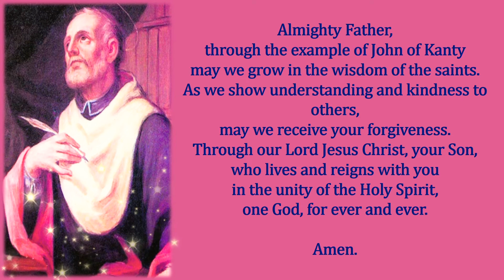PRAYER TO ST JOHN OF KANTY FEAT ON 23RD DECEMBER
John was a country lad who made good in the big city and the big university of Kraków, Poland. After brilliant studies he was ordained a priest and became a professor of theology. The inevitable opposition which saints encounter led to his being ousted by rivals and sent to be a parish priest at Olkusz. An extremely humble man, he did his best, but his best was not to the liking of his parishioners. Besides, he was afraid of the responsibilities of his position. But in the end he won his people’s hearts. After some time he returned to Kraków and taught Scripture for the remainder of his life.

John was a serious man, and humble, but known to all the poor of Kraków for his kindness. His goods and his money were always at their disposal, and time and again they took advantage of him. He kept only the money and clothes absolutely needed to support himself. He slept little, ate sparingly, and took no meat. He made a pilgrimage to Jerusalem, hoping to be martyred by the Turks. Later John made four subsequent pilgrimages to Rome, carrying his luggage on his back. When he was warned to look after his health, he was quick to point out that, for all their austerity, the fathers of the desert lived remarkably long lives.